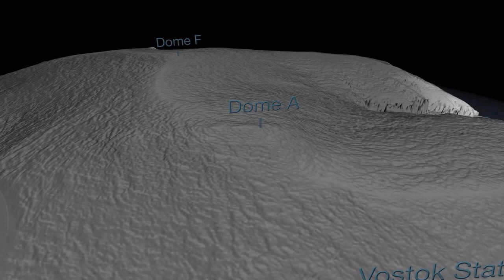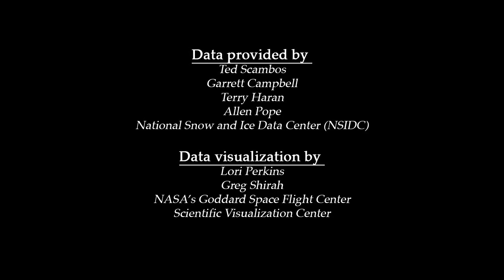You Won't Believe How Cold Planet Earth Can Get!.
It is a high ridge in Antarctica on the East Antarctic Plateau where temperatures in several hollows can dip below minus 133.6 degrees Fahrenheit (minus 92 degrees Celsius) on a clear winter night -- colder than the previous recorded low temperature. Scientists at the National Snow and Ice Data Center made the discovery while analyzing the most detailed global surface temperature maps to date, developed with data from remote sensing satellites including the MODIS sensor on NASA's Aqua satellite, and the TIRS sensor on Landsat 8, a joint project of NASA and the U.S. Geological Survey (USGS). The researchers analyzed 32 years of data from several satellite instruments that have mapped Antarctica's surface temperature. Near a high ridge that runs from Dome Arugs to Dome Fuji, the scientists found clusters of pockets that have plummeted to record low temperatures dozens of times. The lowest temperature the satellites detected -- minus 136 F (minus 93.2 C), on Aug. 10, 2010. The new record is several degrees colder than the previous low of minus 128.6 F (minus 89.2 C), set in 1983 at the Russian Vostok Research Station in East Antarctica. The coldest permanently inhabited place on Earth is northeastern Siberia, where temperatures dropped to a bone-chilling 90 degrees below zero F (minus 67.8 C) in the towns of Verkhoyansk (in 1892) and Oimekon (in 1933). This video is public domain